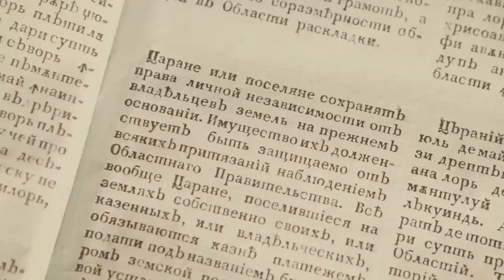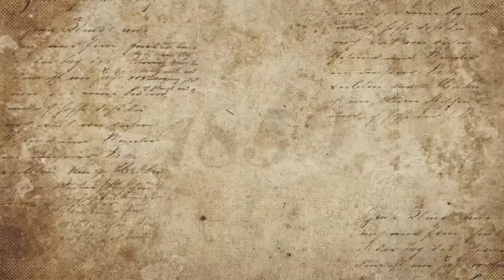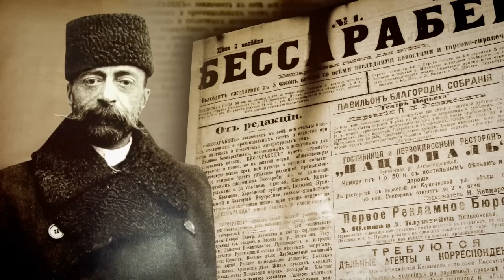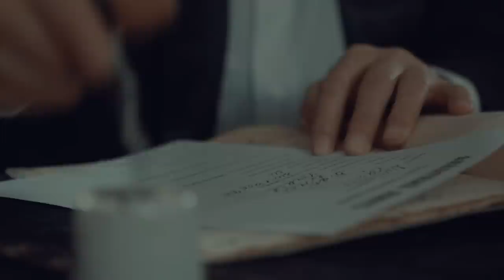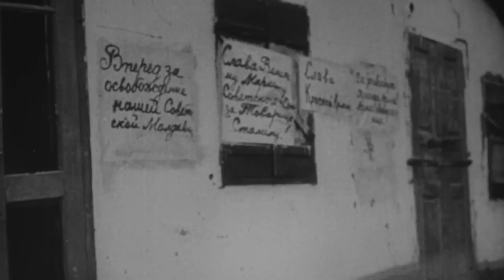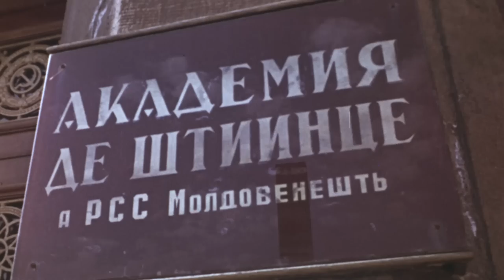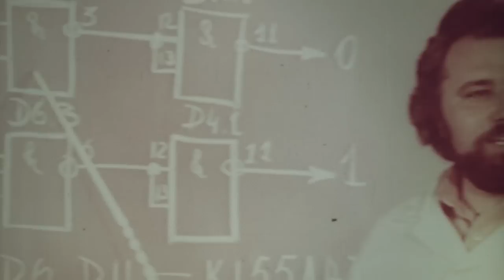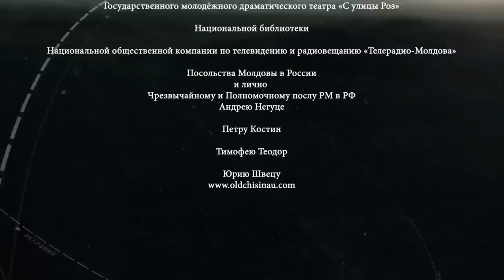История Молдовы | третья серия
Documentary "History of Moldova" | part three - with English subtitles